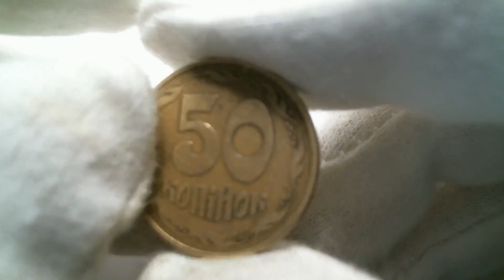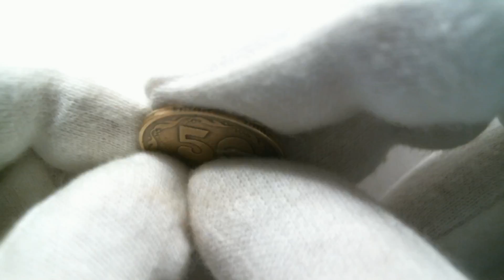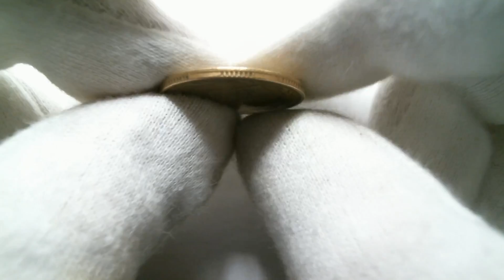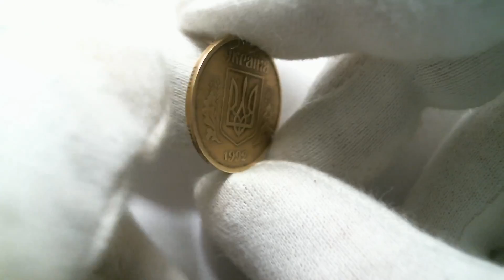Брак гурта. Частичный чекан гурта, сдвиг кольца, гриб (грибок).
НЕЧЕГО НЕ ПОКУПАЮ!
НЕЧЕГО НЕ ПОКУПАЮ!
НЕЧЕГО НЕ ПОКУПАЮ!
НЕЧЕГО НЕ ПОКУПАЮ!

Приглашаю в сообщества в Viber
Общение, помощь в определении.

Группа для продаж:
Покупка, продажа, обмен